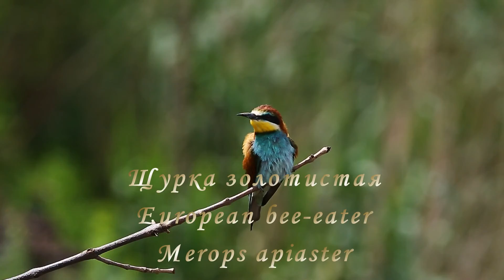Птицы Ростовской области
Птицы Ростовской области. Щурка золотистая (European bee-eater, Merops apiaster)